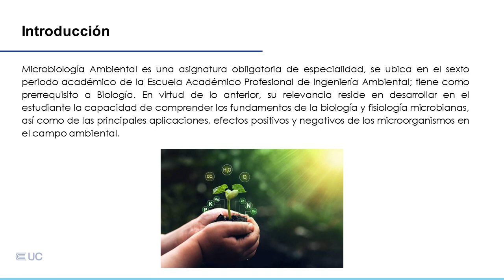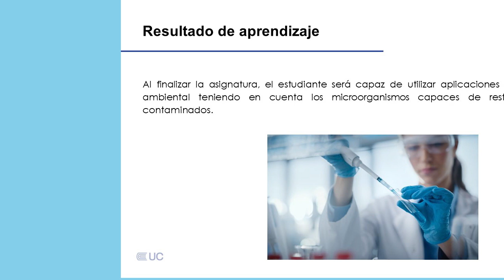Presentación de la asignatura: Microbiología Ambiental